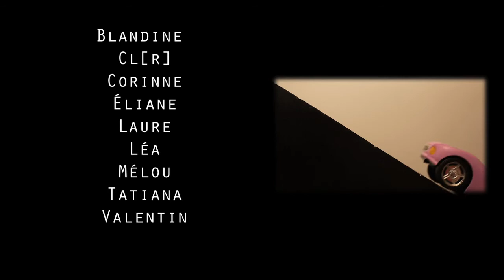32- Clip "Lilou Des Bois" extrait de l'EP "32, Duo Électrique Bouclé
Clip "Lilou Des Bois" extrait de l'EP "32, Duo Électrique Bouclé" (2012)

Pour son troisième clip, 32 vous invite à replonger dans l'histoire détournée du duo! Des débuts confidentiels aux scènes plus officielles, 32 immortalise avec humour les petits et grands moments qui ont marqué ses quatre premières années d'existence avec au programme : Des clins d'œil en pagaille, de l'action, des effets spéciaux, du glamour, du cinéma et une très grosse production :)

Réalisation et Storyboard : 32 (2012)

Photographies et Lumières : Léa

Manipulation et décors : Blandine, Cl[r], Corinne, Éliane, Élisabeth, Jean-Luc, Laure, Léa, Mélou, Tatiana, Valentin

Merci de continuer à nous suivre!

32